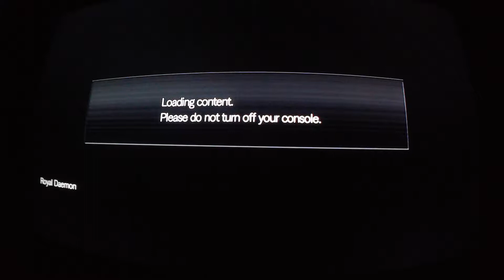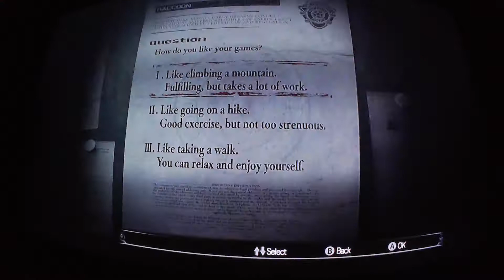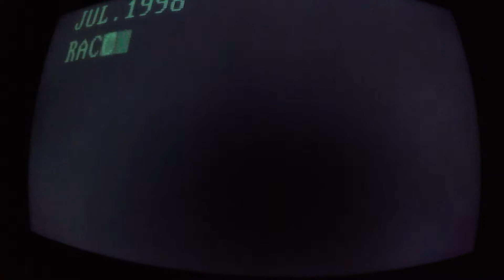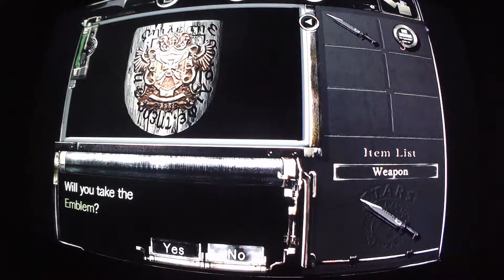Resident Evil -1- Back in the mansion!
I downloaded Resident Evil from Xboxlive on my Xbox One and decided to make a couple of videos of this game. This is a polished version of the Gamecube remake, so if you never played that then you´re in for some new elements and if you have played that version then it´s a nice trip down memory lane. At least if you can still remember it...